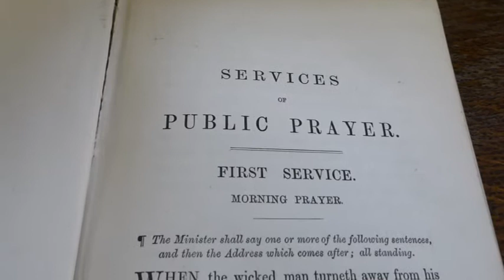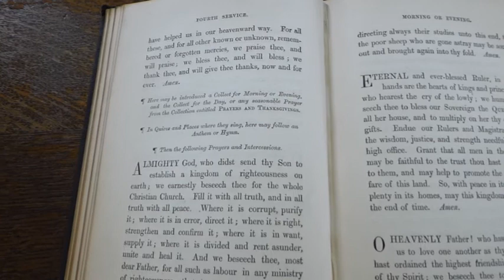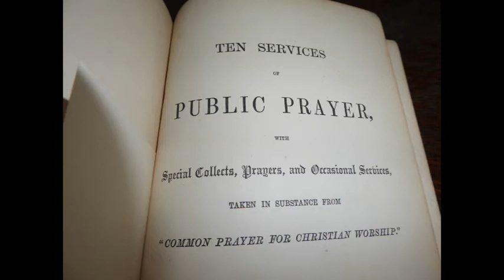The A to Z of Non-Subscribing Presbyterianism: Quires and Places where they sing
Service of Worship Sunday, 31st October 2021

This week we have reached the letter Q and look at ‘Quires and Places where they sing’

Service conducted by Rev Dr David Steers

Reading: Psalm 92 v.1-5

Organist: John Strain, Ballee
Hymns:
‘Immortal, invisible, God only wise’ (Hymns of Faith and Freedom 30)
‘Make me a channel of your peace’ (Hymns of Faith and Freedom 338)

Also played ‘I am not worthy holy Lord‘

During the period of the Coronavirus crisis we will upload a service from one of our churches each Sunday.